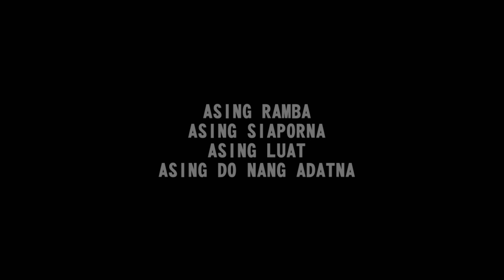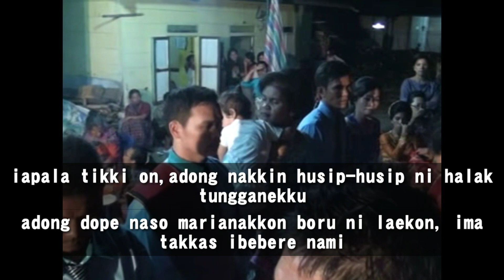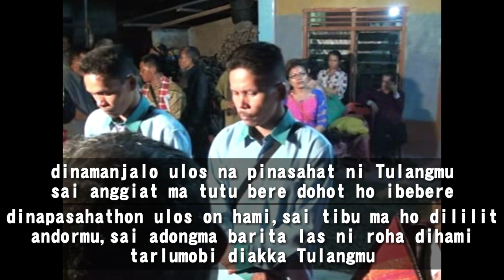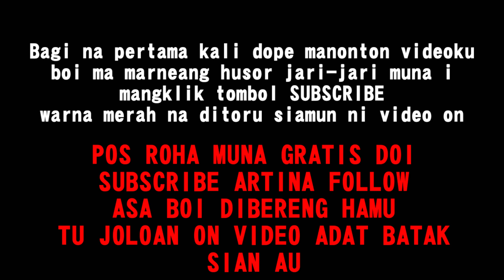Pesta pernikahan adat batak | pasahat ulos sian hula hula - Raja parhata adat Batak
Video ini sangat cocok sebagai referensi bagaimana cara pasahathon ulos sian hula hula, pasahat ulos sian tulang, hata pasahat ulos sian tulang, umpasa batak